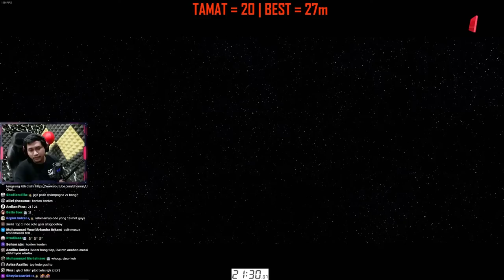TAMAT 21 MENIT 30 DETIK! AKHIRNYA BERHASIL PECAHIN REKOR NO 1 INDONESIA - Only Up